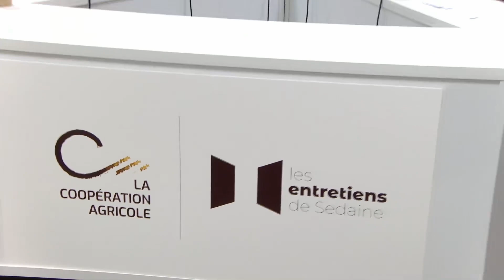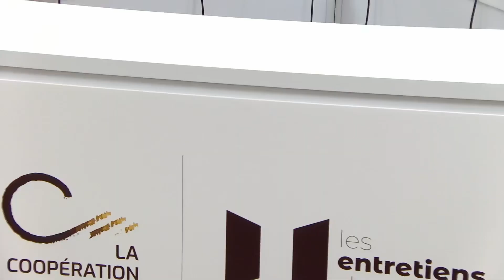Les Entretiens de Sedaine avec Guénaëlle Gault - 22/10/24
Les Entretiens de Sedaine avec Guénaëlle Gault, Directrice générale chez L'ObSoCo